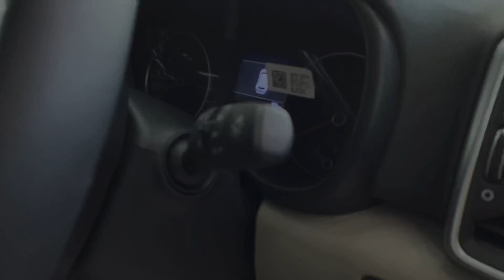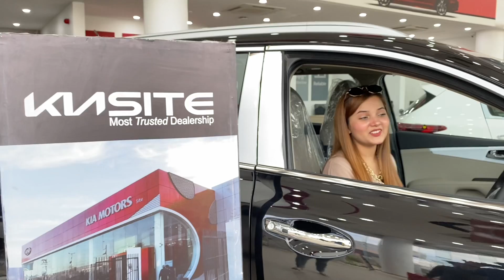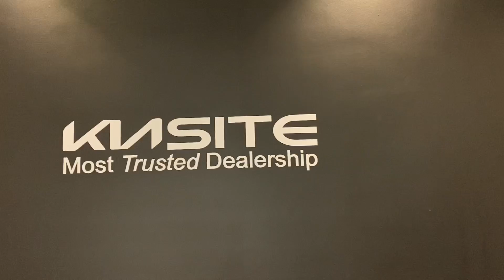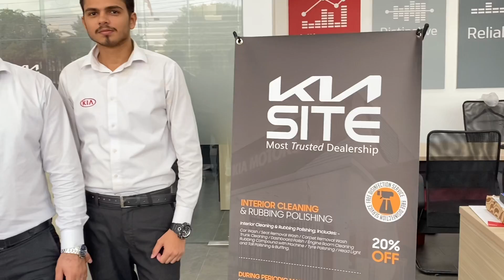MY FIRST CAR (KIA SPORTAGE) UNBOXING | VISIT KIA MOTORS DEALERSHIP | BY RABEECA KHAN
Hello everyone